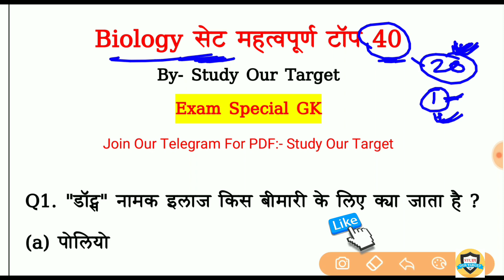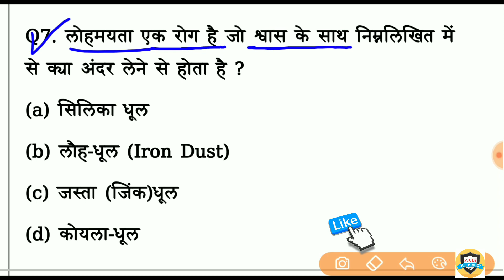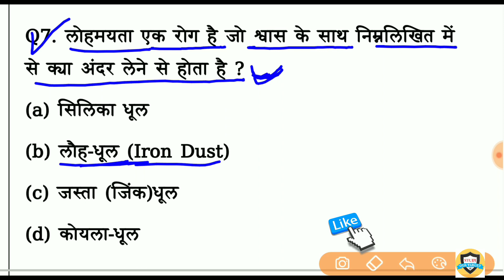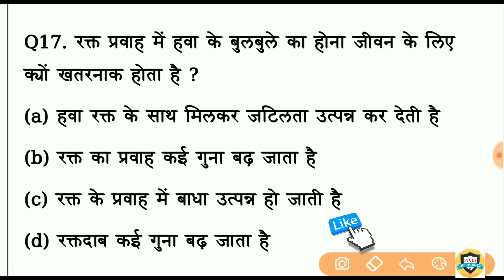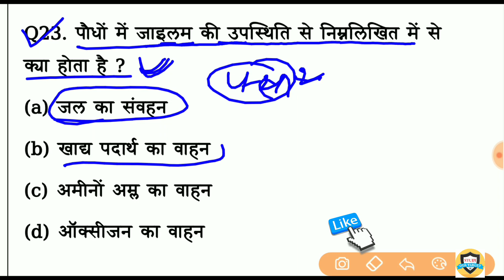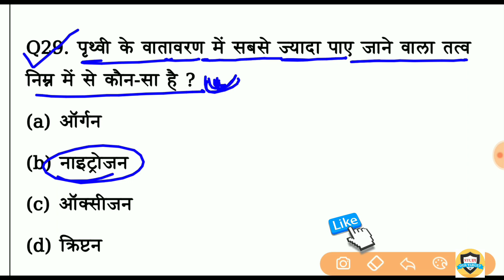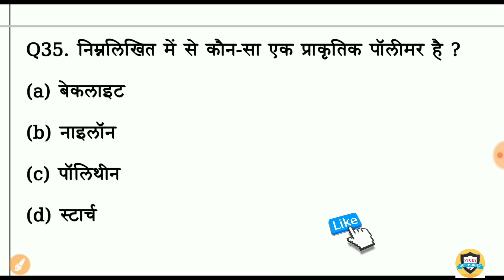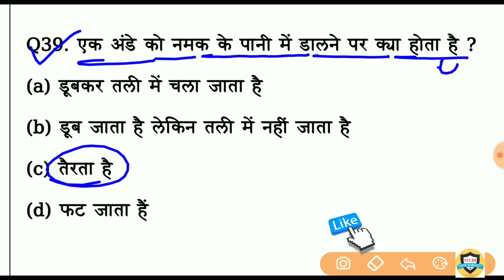Human Body Important Question | मानव शारीर महत्वपूर्ण प्रश्न | Biology for railway, ssc, police